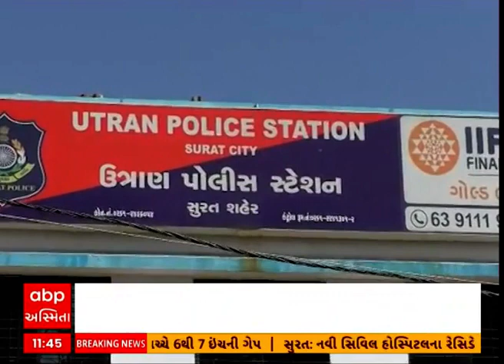Surat Crime | ખંડણી બાજ કથિત તોડબાજ પત્રકારનું શું થયું?, જુઓ વીડિયોમાં